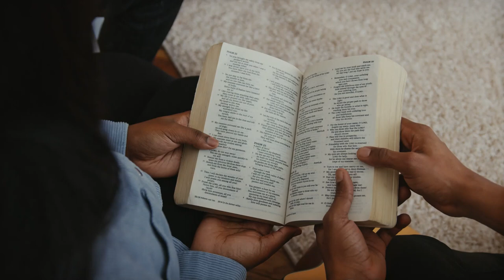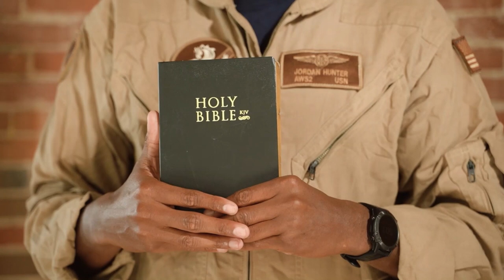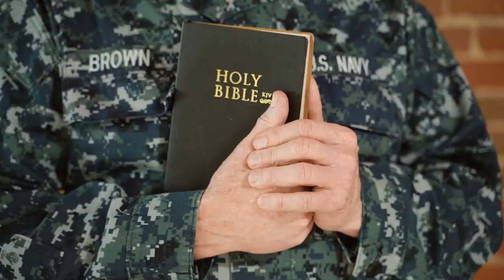Is Masturbation a Sin? / Sexual Gratification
We upload inspirational and motivational christian faith based video.
Speaker and Credit to : John Piper  @desiringGod